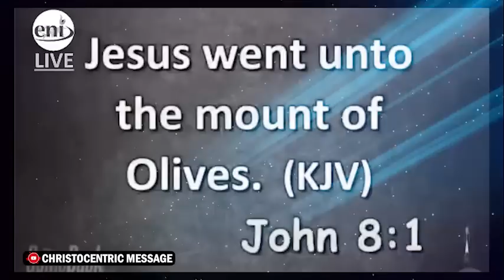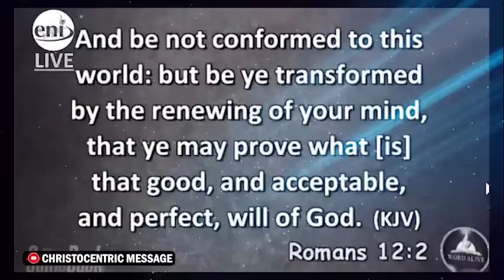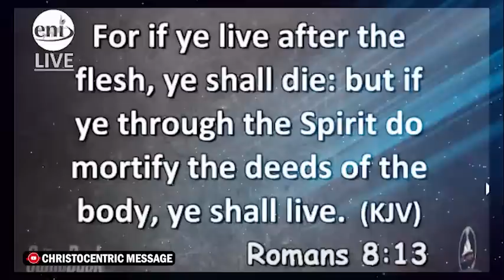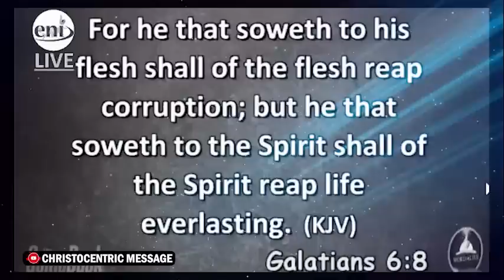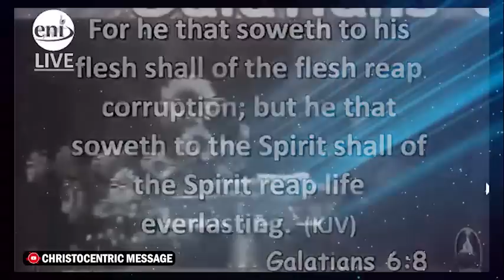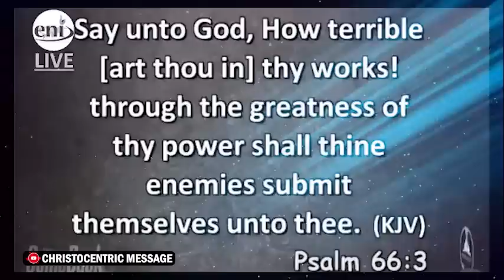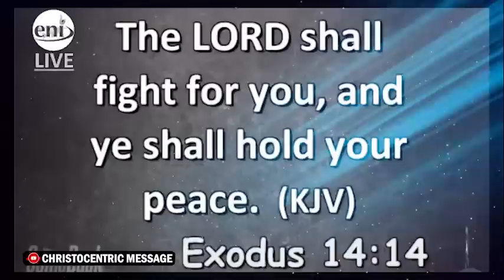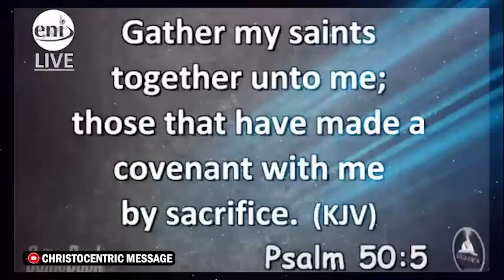HOW TO BREAK TOXIC PATTERNS THAT HAVE A GENERATIONAL IMPACT IN THE FAMILY - APOSTLE JOSHUA SELMAN